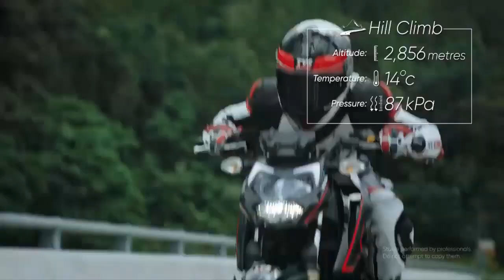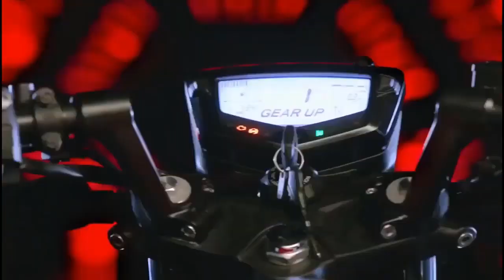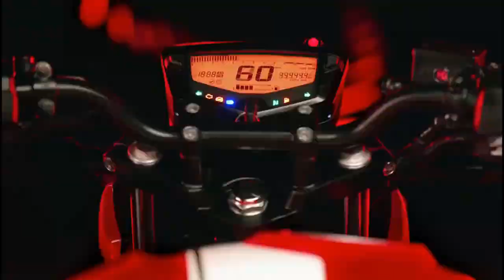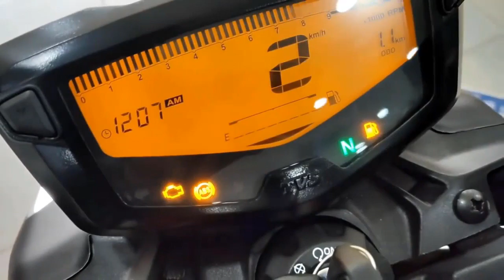2020 BS6 Apache RTR 160 4V Full বাংলা রিভিউ-Apachi 160 4V BS6 price in Bangladesh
2020 BS6 Apache RTR 160 4V Full বাংলা রিভিউ-Apachi 160 4V BS6 price in Bangladesh

2020 Apache RTR 160 4V Specifications & Features-

Fuel TypePetrol
Max Power15.6 bhp @ 8,250 rpm
Maximum Torque14.12 Nm @ 7,250 rpm
Emission StandardBS-VI
Displacement159.7 cc
Cylinders1
Bore--
Stroke--
Valves Per Cylinder4
Compression Ratio10.0:1
IgnitionMapped Ignition System
Spark Plugs1 Per Cylinder
Cooling SystemOil Cooled
Transmission5 Speed Manual
Transmission TypeChain Drive
ClutchWet Multiplate
Fuel Delivery SystemFuel Injection
Fuel Tank Capacity12 litres
Reserve Fuel Capacity2.5 litres
Riding Range 540 Km
Mileage - ARAI --
Mileage - Owner Reported 45 kmpl
Top Speed114 Kmph
OdometerDigital
DRLs (Daytime running lights)Yes
Mobile App ConnectivityNo
GPS & NavigationNo
Low Battery IndicatorYes
Pillion BackrestNo
Pillion GrabrailYes
Pillion SeatYes
Braking System Single Channel ABS
USB charging portNo
Front storage boxNo
Under seat storageNo
AHO (Automatic Headlight On)Yes
SpeedometerDigital
Fuel GuageYes
TachometerAnalogue
Stand AlarmNo
Stepped SeatNo
No. of Tripmeters2
Tripmeter TypeDigital
Low Fuel IndicatorYes
Low Oil IndicatorYes
Pillion FootrestYes
Digital Fuel GuageYes
Start TypeElectric Start
Shift LightYes
KillswitchYes
ClockYes
Electric System12V DC
Battery12V, 8Ah MF
Headlight TypeAHO LED Headlamp with LED position lamp
Headlight Bulb Type--
Brake/Tail LightLED - 1W/ 2.5 W
Turn Signal12V, 10W X 4
Pass LightYes
Additional featuresRT-Fi ,GTT (Glide Through Technology), Race Derived O3C engine, Wave Bite key